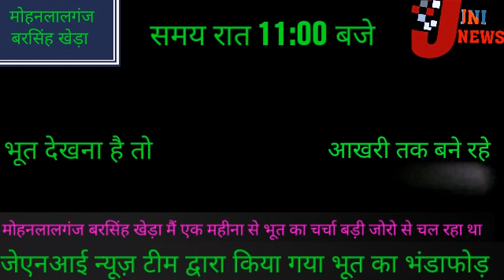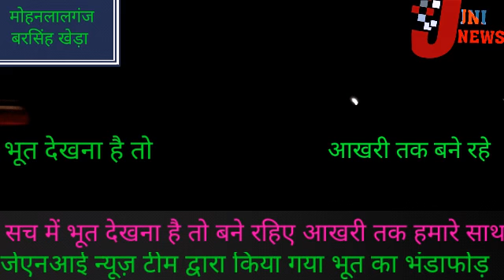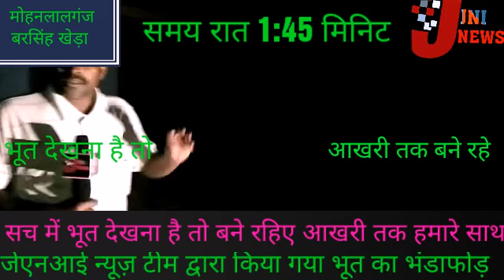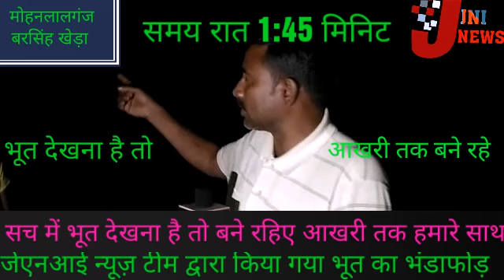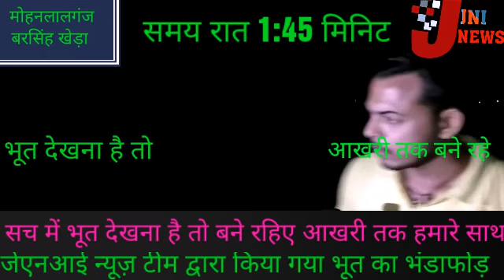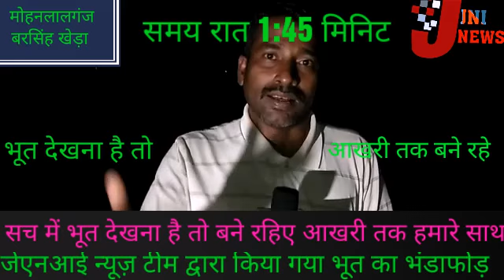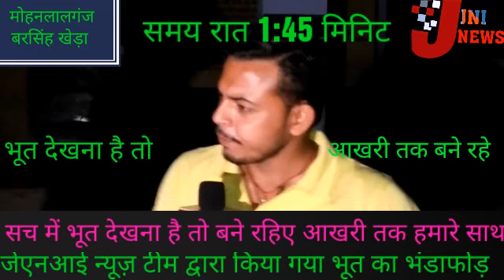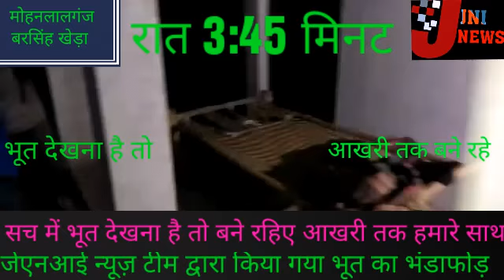मोहनलालगंज बरसिंह खेड़ा एक महीना से भूत की अफवाह में के घर गांव छोड़कर भागे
मोहनलालगंज बरसिंह खेड़ा  एक महीना से भूत का झूठी अफवाह में के घर गांव छोड़ के  भाग्य जेएनआई न्यूज़ टीम पूरी रात सर्च ऑपरेशन किया उसमें भूत नाम से कोई भी ऐसे हाल चाल नहीं मिला